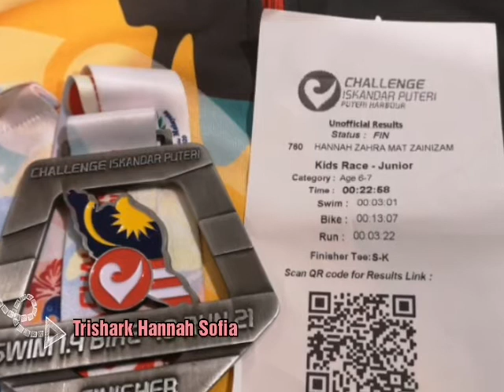Challenge Iskandar Puteri 2019 | swim bike run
23 November 2019 at Puteri Harbour Johor